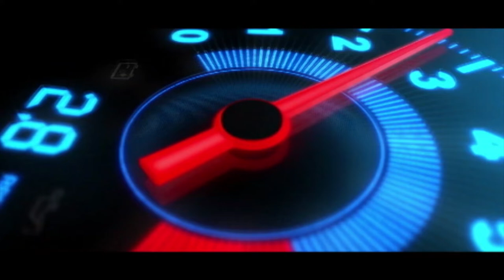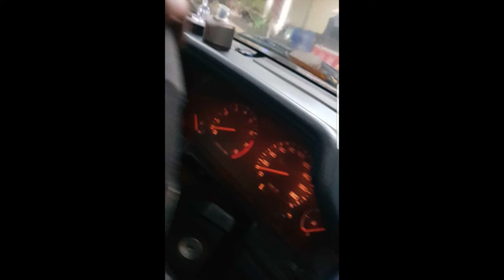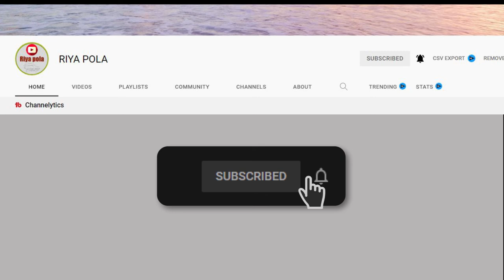Ikman. lk wahana | vehicle for sale in srilanka| Vahana sale srilanka